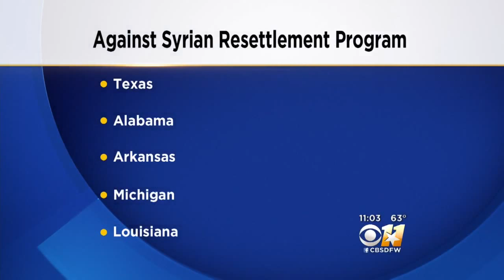Abbott Refuses Syrian Refugees Coming To Texas